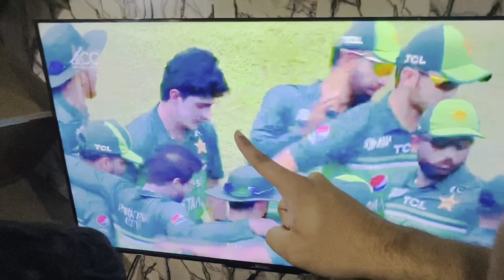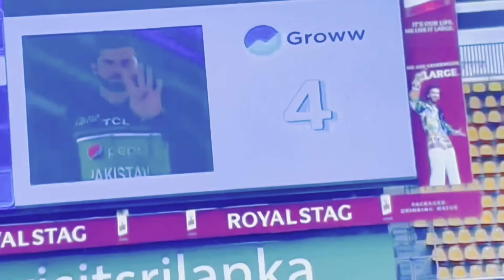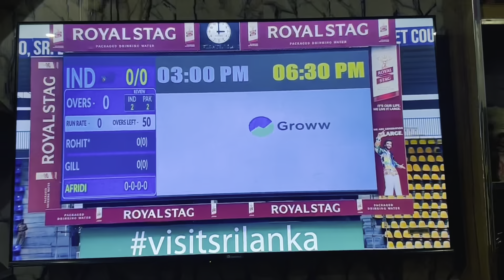India Vs Pakistan Dekha 😍 But Ye Kya Hua? 😟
hit likes.

lots of  ❤️